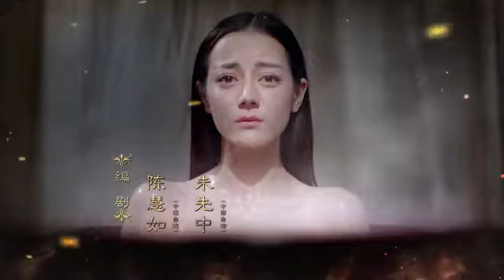Kings women ep 35 (mpya 2020) imetafsiliwa kiswahili dj hero 0719149907 whatsapp upate mwendelezo